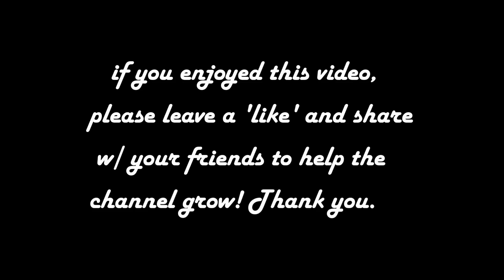Mad Father [9] | THIS PART IS HORRIFYING!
This freaking game...